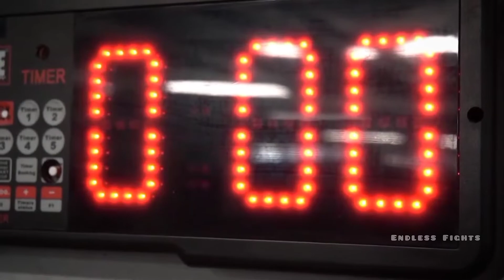MMA Polyana Viana 🇧🇷 Brazil (Iron Lady)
Polyana Viana 🇧🇷  is a Brazilian female Mixed martial arts fighter, currently competing in the Ultimate Fighting Championship.

Mixed martial arts record
Total
16
Wins
12
By knockout
4
By submission
8
Losses
4
By submission
1
By decision
3